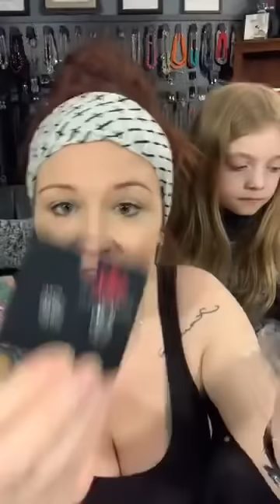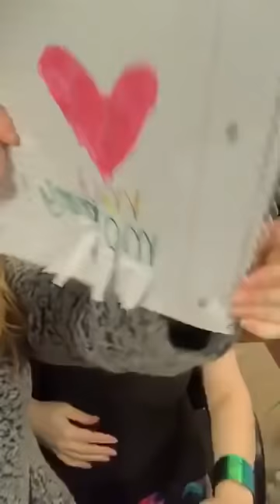dfsdf Nduayds vlog hướng dẫn cách sắp xếp trưng bày các loại đá quý